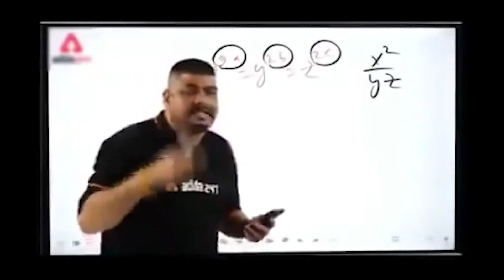Ghost trailer Review | Nagarjuna | Trailer shows Lord Shiva In Bad light ! | Piyush Rai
Ghost trailer | Nagarjuna | Trailer shows Lord Shiva In Bad light ! | Trailer Review

Ways to contribute :
UPI : thepiyushrai7@ybL